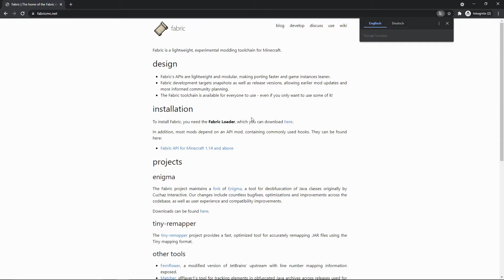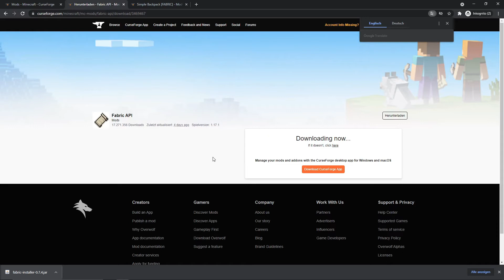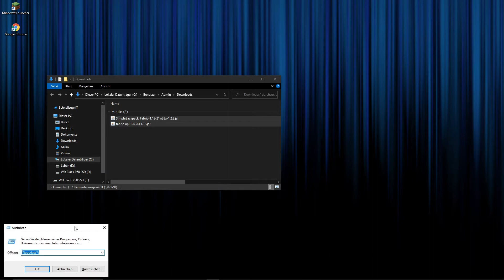Minecraft Fabric 1.18 Mods installieren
In diesem Tutorial für die Minecraft Version 1.18 und die Snapshots der Version 1.18 erkläre ich dir auf Deutsch wie du Fabric und eine Mod installieren kannst. Ich werde als Beispiel die Minecraft Simple Backpack Mod installieren. Damit die Mod funktioniert, ist die Fabric API erforderlich. Die Simple Backpack Mod fügt Rucksäcke zu Minecraft hinzu. Ich wünsche dir viel Spaß mit der Backpack Mod für Minecraft und den vielen anderen Minecraft Tutorials auf meinem Kanal.

0:00 Intro
0:25 Minecraft 1.18 starten
0:37 Fabric herunterladen
0:50 Minecraft Fabric API herunterladen und Simple Backpack Mod herunterladen
1:42 Fabric 1.18 installieren
2:11 Minecraft Fabric API installieren und Simple Backpack Mod installieren
2:55 Outro